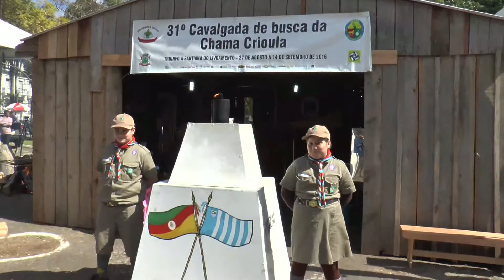Día de la Cultura Gaucha Desfile Farroupilha